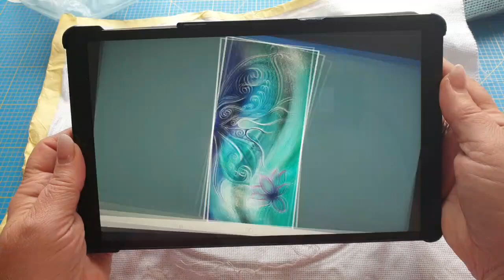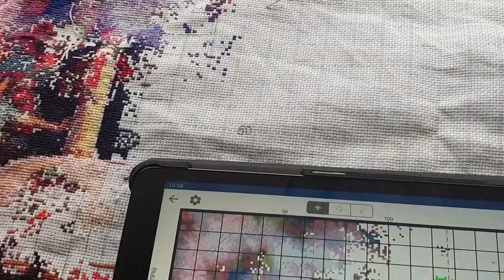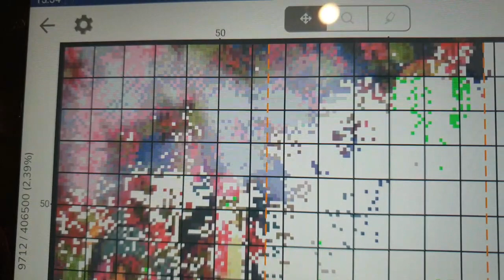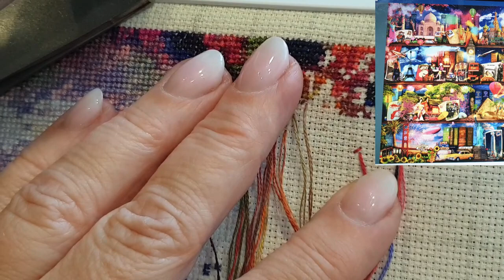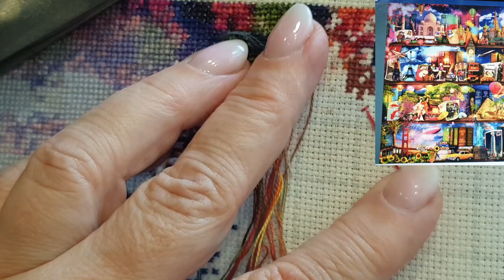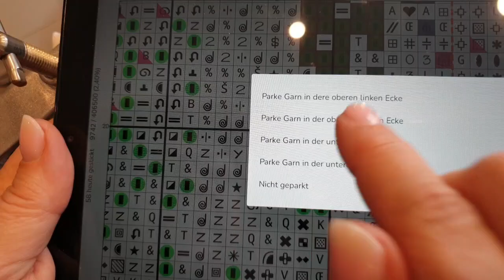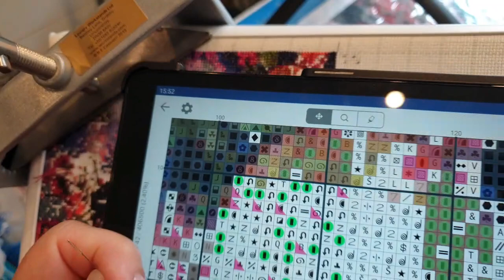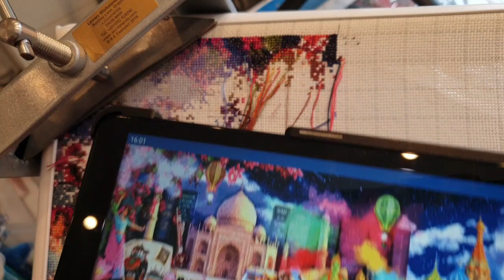🎦 LZP Juni# HAED# Kreuzstich